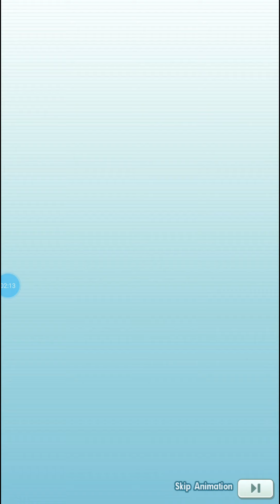Elesa (Classic) & Emolga PokéFair Scout / Pull / Multi Summon (Pokémon Masters EX)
I couldn't resist and had to spend something on her! (Even though I question why she is PokéFair..).